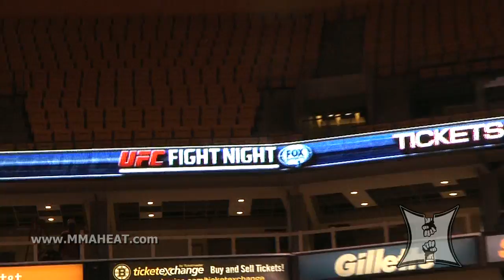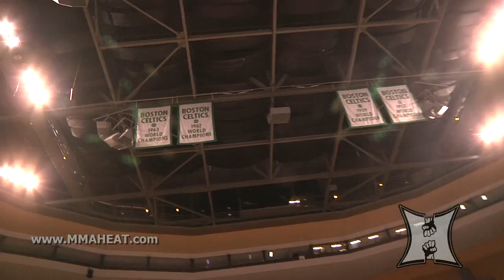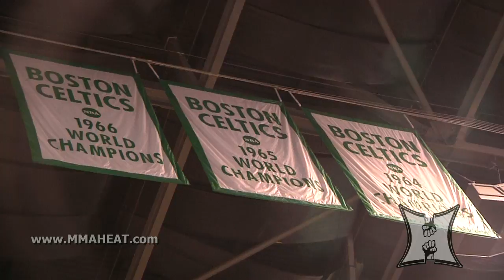Chael Sonnen Works Out At Boston Garden Before Fighting Shogun Rua (25min / complete + unedited)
MMA H.E.A.T. brings you Chael Sonnen's complete UFC Fight Night open workout from the Boston Garden, which took place three days before his fight against Mauricio "Shogun" Rua.  UFC Fight Night is set to go down on August 17, 2013 and will be televised on the new FOX Sports 1 network.

for more interviews and MMA content.